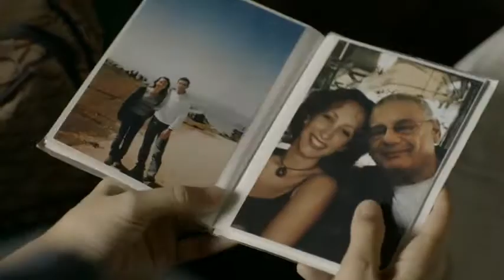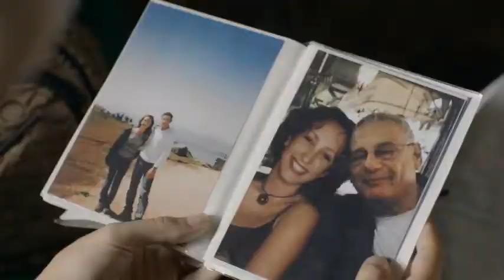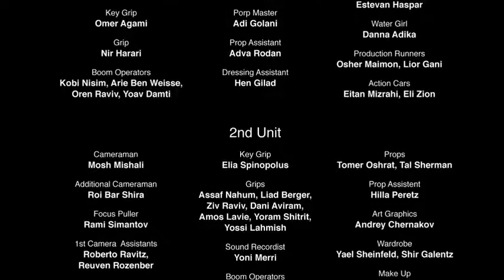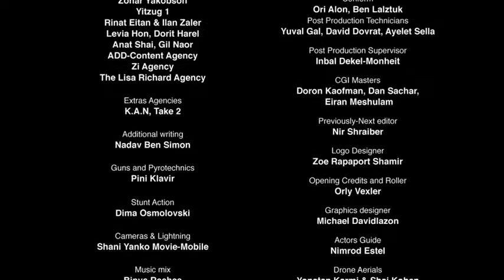Hostages Bnei Aruba S02E01.new english movie 2019.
new movie full Hostages Bnei Aruba S02E01.